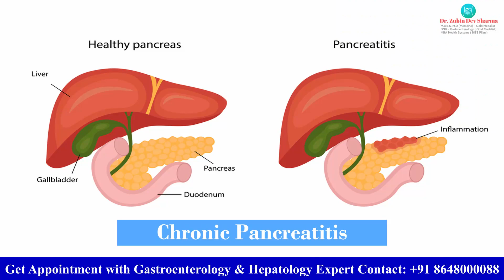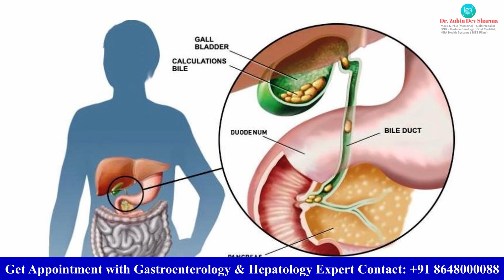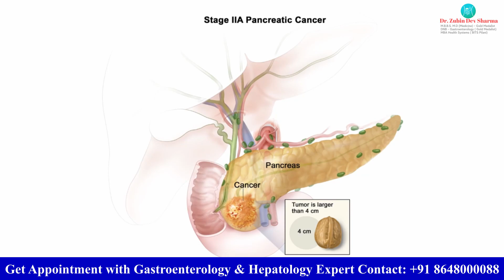पेट में ऊपरी तरफ दर्द होने का क्या कारण होता है? | What is pancreatitis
Get Appointment with Dr. Zubin Dev Sharma